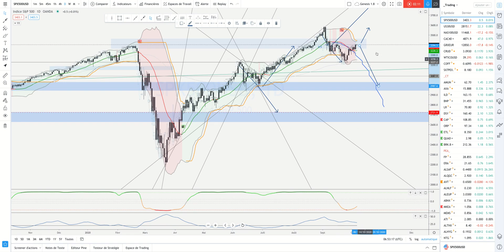SP 500: short toujours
Situation graphique: vers les récents plus hauts. Penchant pour la baisse.

Idée: Attendre le plus hauts et shorter

SL: Néant
TP 1: 4250
TP2: 3700

Avertissement:Cette idée est émise à un instant donné et doit être ajustée en fonction du marché en général mais aussi en fonction des nouvelles qui pourraient intervenir sur le titre depuis l’émission de l’idée. C’est pourquoi, il s’agit d’une idée et aucunement d’un conseil financier. Vous devez posséder les compétences nécessaires pour intervenir. A défaut, n’opérez pa